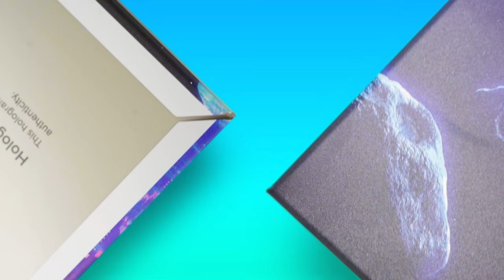WHEN THE 2 BEST PATHFINDERS PLAY RANKED TOGETHER!!! | Albralelie